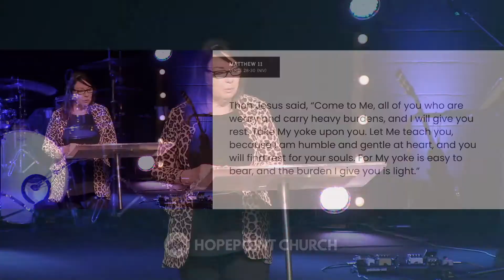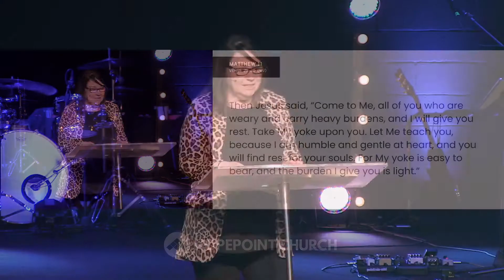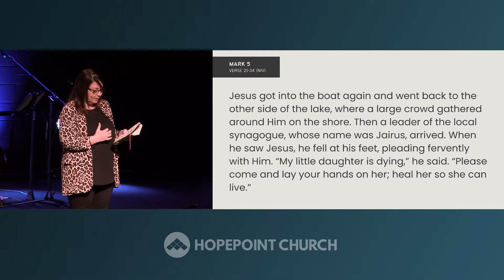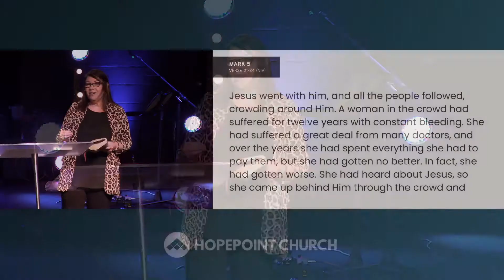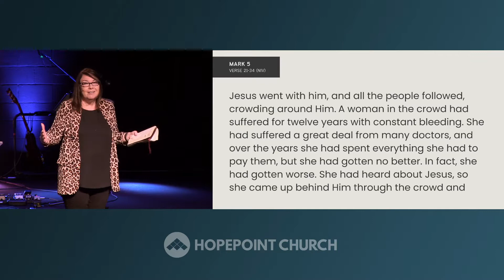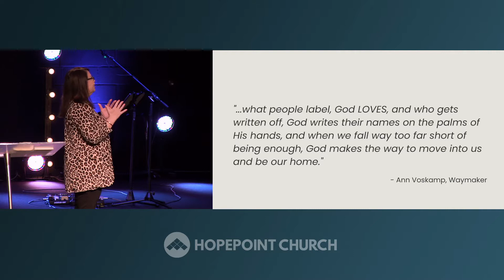Divine Encounters // Week 3 // Ps Judith Mortomore